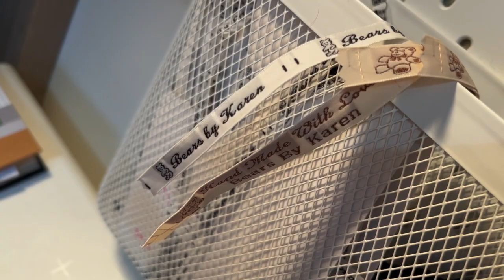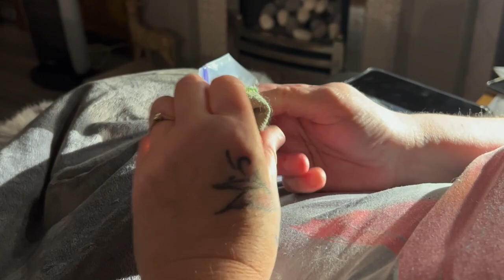Making a teddy bear from fabric to finished. The making of “Moss”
Meet “Moss”

He’s a 6” teddy bear made from green mohair fabric to my own design.

Facebook.com/BearsbyKaren

Moss was still for sale when this video was posted but had now been sold.

I’ll be going to Hugglets on the 26th Feb to purchase materials and catch up with other bear maker friends.

Thanks

Karen :)